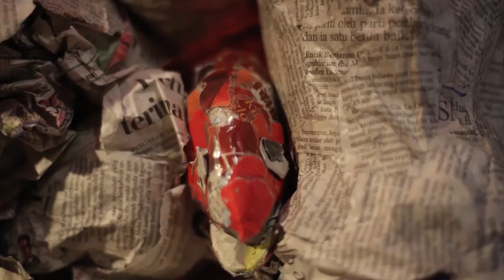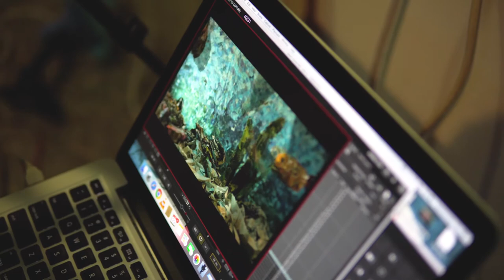Utter 2017: SingLit Unearthed - The Giant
THE GIANT
Adapted from Tan Swie Hian’s poetry
Directed by Henry & Harry Zhuang

Synopsis: A school of fishes is washed up on a barren island. While the other fishes choose to swim back to the sea, one redfish decides to venture deeper into the barren island.

All screenings are at Golden Village Suntec
With post-screening dialogue with filmmakers

TAN SWIE HIAN
A quadrilingual multi-disciplinary writer/artist, Tan Swie Hian has published 60 titles of poetry, prose, stories, songs, criticism, translations and artworks. He has won 29 accolades nationally and internationally including the Cultural Medallion (1987), the Meritorious Service Medal from the Singapore President (2003), Officier de l’Ordre National de la Legion d’Honneur (France, 2006) and Marin Sorescu International Poetry Prize (Romania, 1999). He is a Member-Correspondent of the Institute of France since 1987.

HENRY & HARRY ZHUANG
Henry & Harry Zhuang’s first independent short, "Contained", received the Best Animation Award and Special Mention for Best Sound at the 2nd Singapore Short Film Awards in 2011. Their most recent work, "The Tiger of 142B", an adaptation of Dave Chua’s short story, travelled to numerous international film festivals such as Bucheon International Fantastic Film Festival and the prestigious Animafest Zagreb. It also won Best Film at the SEAShort Film and Rising Talent Award at Beijing's China Independent Animation Film Forum. They founded Weaving Clouds in 2013 and continue to produce animations that explore creative storytelling.